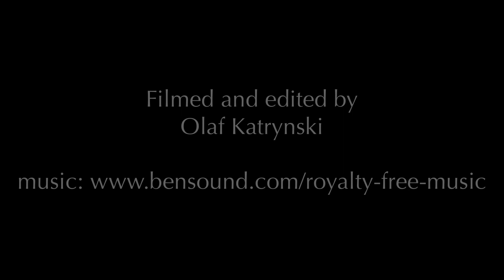Frankfurt Natural History Museum